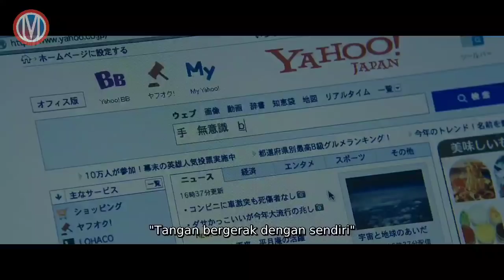Ketika Parasit memakan tangan kanannya, Alur cerita film Parasyte (kiseijuu no sei kakuritsu)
Viewers,,

film Parasyte ini mengisahkan kisah seorang anak SMA yaitu sinichi yang tangan kanannya dimakan oleh parasit, seketika parasit itu menjadi sahabatnya dan sesuatu terjadi kepada ibunya sinichi yang ternyata ada parasit lain yang memakan otak ibunya,..

nahh silahkan lanjut ya nontonnya,

tonton juga review film di channel view universe yaa